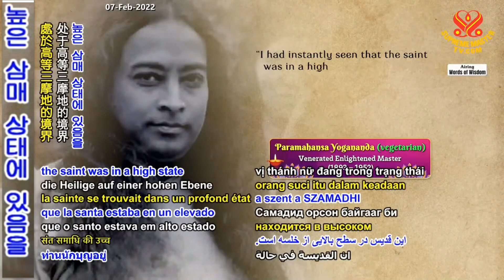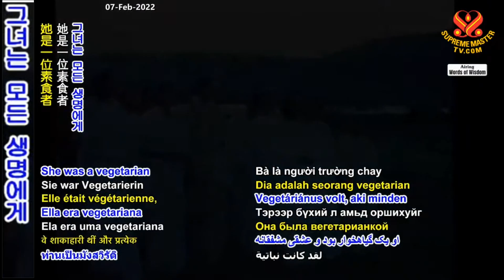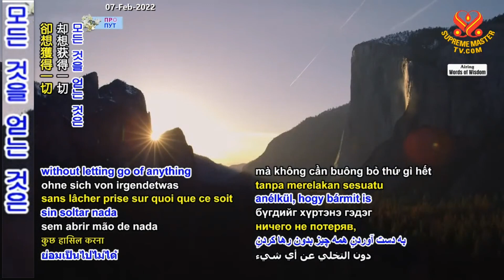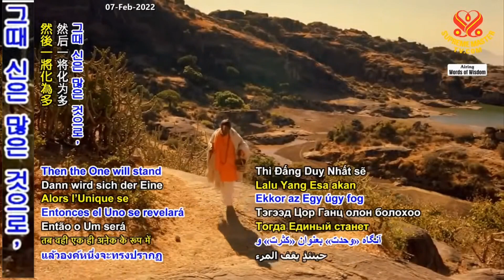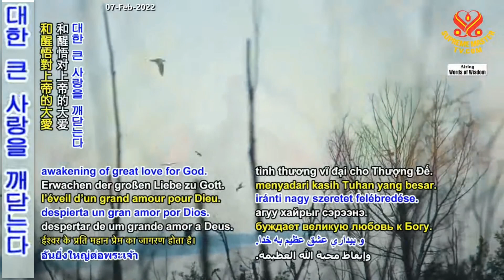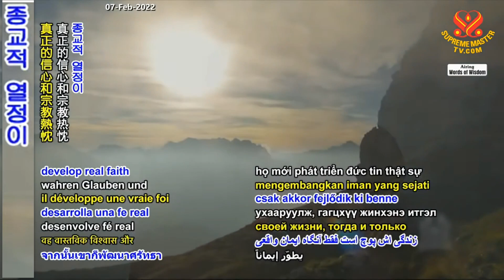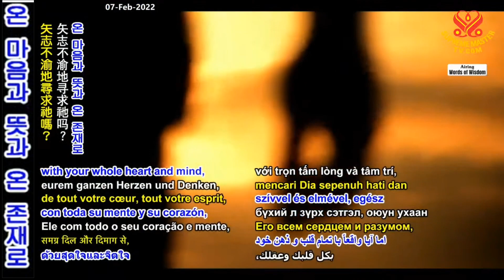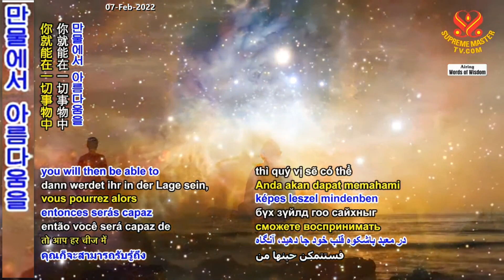1부-사드 바니~마음을 단련하라: 스리 아난다마이 마 [P1] Train the Mind: Selections from “Sad Vani – Sri Anandamayi Ma